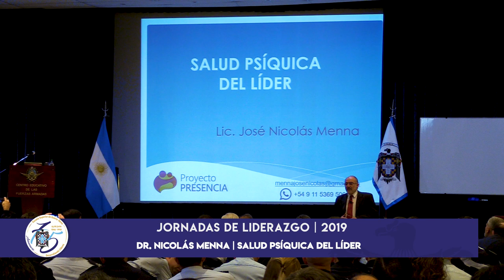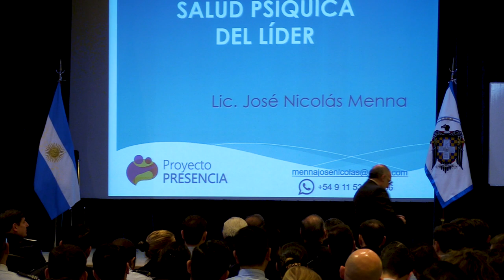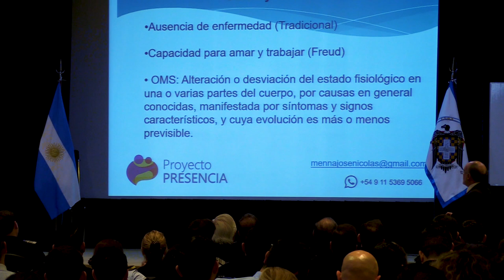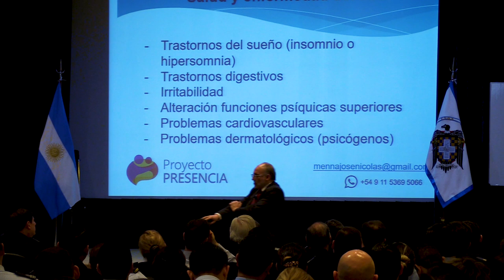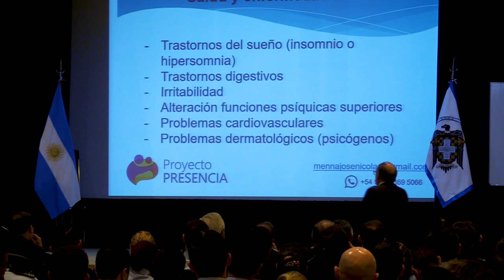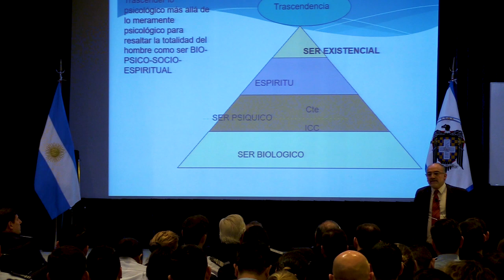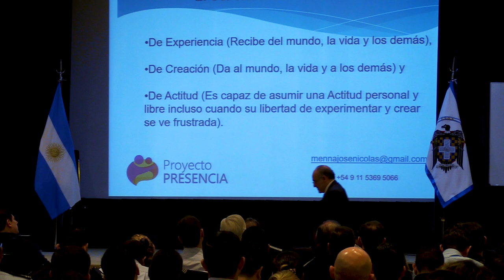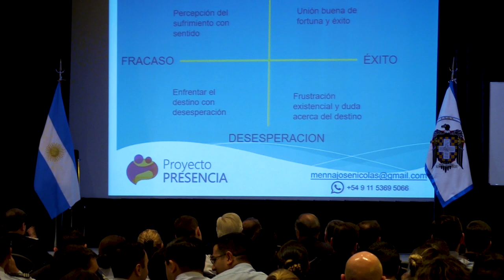Jornadas de Liderazgo 2019 - Nicolás Menna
Exposicion de Nicolás Menna en las Jornadas de Liderazgo 2019 realizadas en la Escuela Superior de Guerra Aérea.